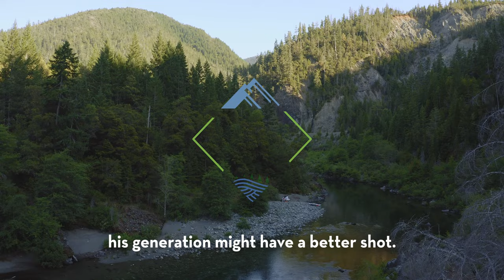River Recreation in Our Northwest Forests – Short